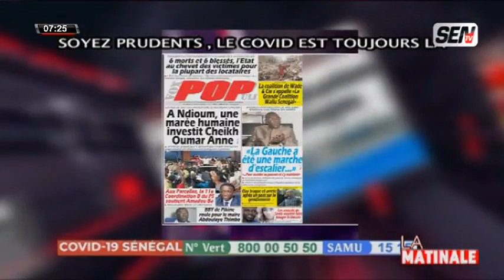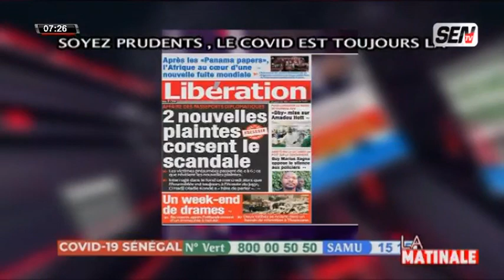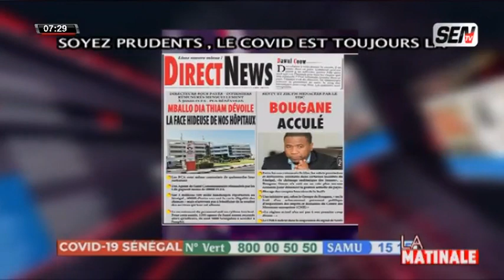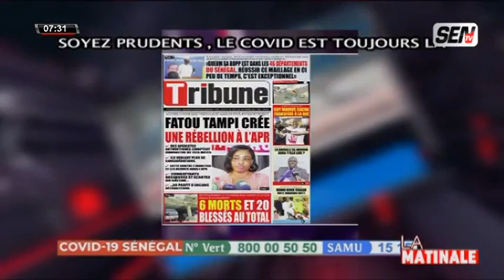Revivez l'Actualité Sportive du 04/10/21